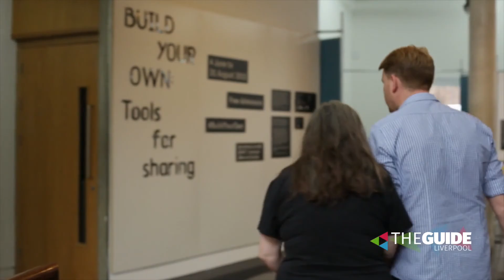Joan Burnett tells us more about FACT | The Guide Liverpool